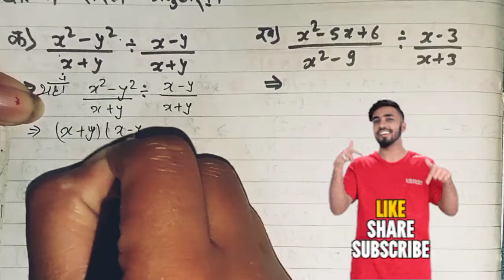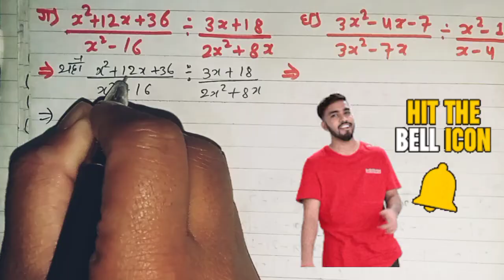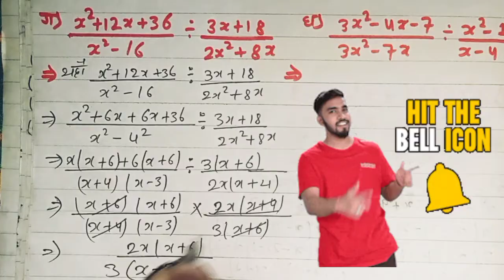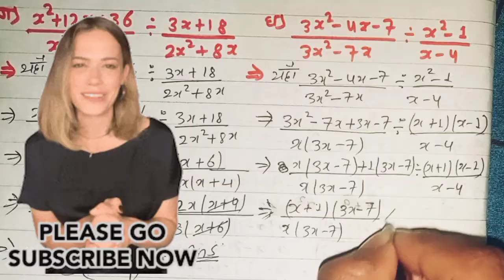Class-8 Math Chapter 11//Algebraic fraction exercise 11.4/ Algebraic fraction in nepali//mathematics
algebraic fraction exercise  11.4 class 8 question and answers.
algebraic fraction exercise 11.4 class 8 pdf

abhayasa 11.4ko prasan number 4 ko question ko answer

bijiya bhinna ko abhayas 11.4 ko prasha number 4
class-8 mathematics
mathematics class-8 exercise 11
class-8math exercise 11.4  Qn.4 all
mathematics class-8
exercise 11.4  Qn.4all
अभ्यास 11.4
गणित अभ्यास 11.4 Qn.4 all
बिजीय भिन्न अभ्यास 11.4 Qn.4 all

thankyouforwatching video🙏🙏🙏🙏jaye nepal🇳🇵🇳🇵🇳🇵🇳🇵plz support me guys